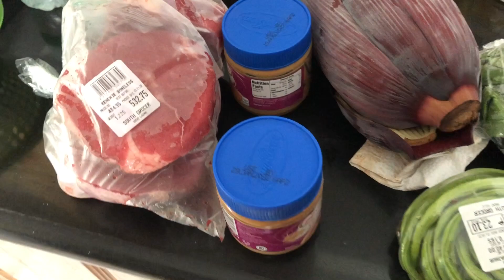Part 2 of 2 Delicious Beef Kenchi Kare Kare | Grocery Haul | Vlog #296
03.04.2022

DELICIOUS BEEF KENCHI KARE KARE | GROCERY HAUL

Happy Godly FRIDAY Everyone!